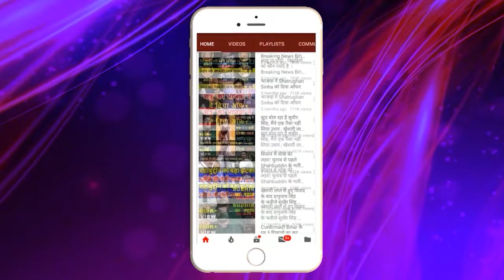जाँच-पड़ताल! भाजपा के दिग्गज नेता नीतीश को बर्दाश्त नहीं नाराज नीतीश को रोकने में..